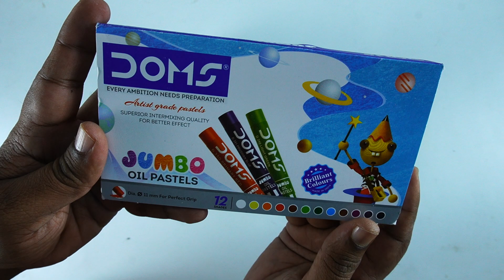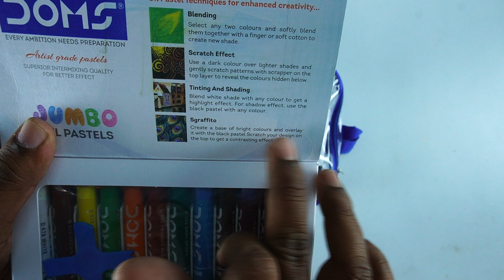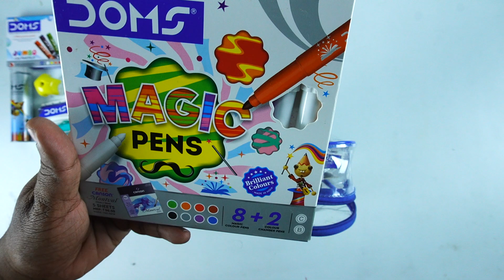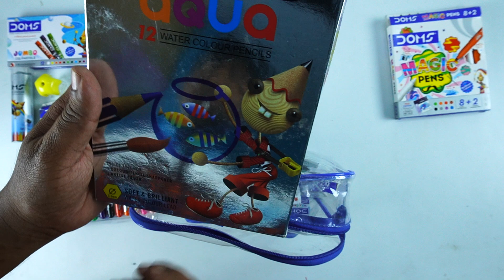Mega Doms Collection Geometry box, Pencil, Eraser, Sharpener Colours & Dom's Kits unboxing